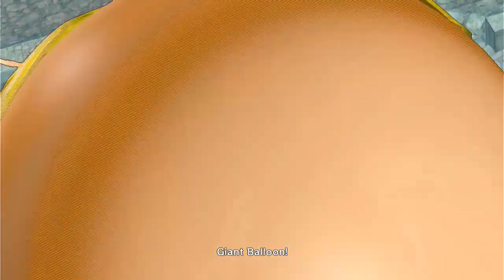one piece pirate worriors 3 part 18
my editing sofeware crash